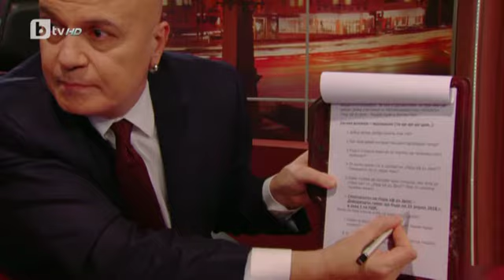Шоуто на Слави: гостуват Золтан Пап и Андреа Крен – солисти на Lord of the Dance! - 20.02.18